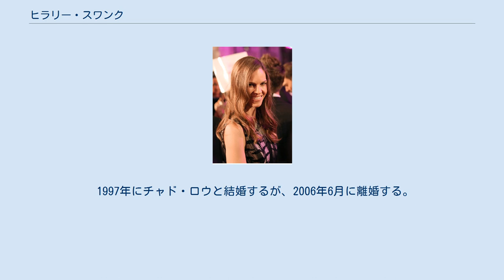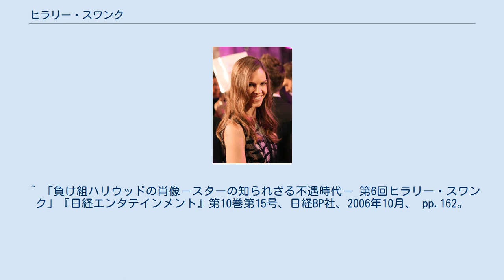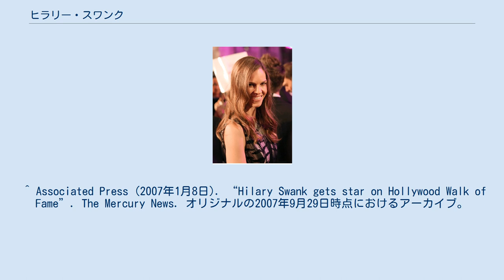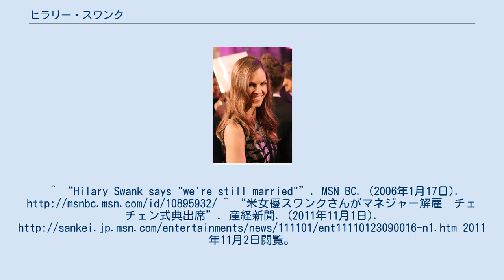ヒラリー・スワンク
ヒラリー・アン・スワンク（Hilary Ann Swank, 1974年7月30日 - ）は、アメリカ合衆国の女優。
 ネブラスカ州リンカーン出身。
幼い頃は一時期トレーラーハウスの中で暮らしていた。
最初のアカデミー賞受賞の際にスピーチでその生い立ちを話して以来、不幸だった子供時代の話は一切秘密にせず公表している。
スポーツ万能で、競泳のジュニアオリンピック地元選考会に出場したことがある。
 9歳の頃から演技を学び始め、舞台『ジャングル・ブック』で主演を果たす。
16歳になると、女優を目指して母親と二人でロサンゼルスへ引っ越した。
 1992年、『バッフィ/ザ・バンパイア・キラー』の端役で映画デビュー。
 1995年、数百人の候補の中から『ベスト・キッド4』の主演に選ばれるが、映画は不入りとなった。
その後、低予算の犯罪もの『マネークラッシュ』、SFホラー『ブロス・リターンズ』（劇場未公開）に出演するが、この時期に出演した『ハートウッド』は2年間お蔵入りし、後に公開はされたもののカルフォルニア地区限定上映となる。
 1997年、テレビドラマ『ビバリーヒルズ青春白書』に出演。
 1999年公開キンバリー・ピアース監督『ボーイズ・ドント・クライ』のオーディションで主役に抜擢される。
同作での演技は高い評価を受け、アカデミー主演女優賞を含めて20以上の映画賞を総なめにした。
 2004年公開クリント・イーストウッド監督『ミリオンダラー・ベイビー』で2度目のアカデミー主演女優賞を受賞し、再評価される。
 2007年1月に2325人目のウォーク・オヴ・フェームに選ばれる。
 性格は真面目で、非飲酒者・非喫煙者・ベジタリアンだが、10代半ばからごくたまに魚を食べるとの説もある。
 1997年にチャド・ロウと結婚するが、2006年6月に離婚する。
 2011年10月5日、チェチェン共和国国家元首ラムザン・カディロフの誕生日などを祝う式典に出席。
カディロフが誘拐や処刑といった人権侵害を行なっているとしている欧州の人権団体によって、他のパーティー参加者と共に非難を浴び、ギャラ返還などを表明した。
 2018年8月18日に実業家のフィリップ・シュナイダーと再婚。
 主に本田貴子と朴璐美が担当している。
^ Dawson, Angela (2007年1月2日). “The write stuff”. 2007年1月6日閲覧。
 ^ 「負け組ハリウッドの肖像－スターの知られざる不遇時代－ 第6回ヒラリー・スワンク」『日経エンタテインメント』第10巻第15号、日経BP社、2006年10月、 pp.162。
^ “Hilary Swank to get star on Hollywood Walk of Fame”. English.eastday.com. (2007年1月8日). 2007年1月8日閲覧。
 ^ Associated Press (2007年1月8日). “Hilary Swank gets star on Hollywood Walk of Fame”. The Mercury News. オリジナルの2007年9月29日時点におけるアーカイブ。
2007年1月8日閲覧。
^ “Hilary Swank says "we're still married"”. MSN BC. (2006年1月17日).